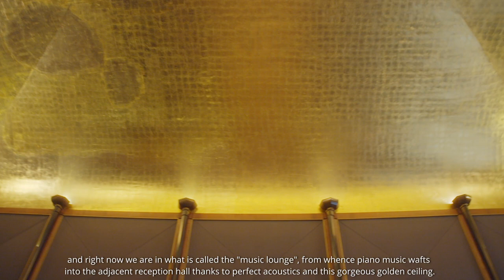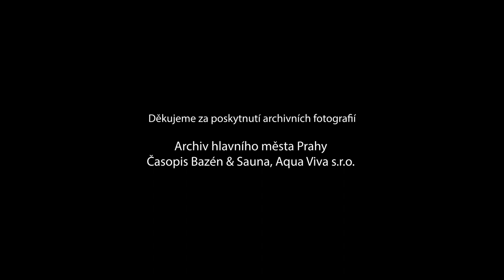Prague Stops - Mayor's Residence - 1st floor (English subtitles)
Let's see what the Residence of the Mayor of Prague on Mariánské náměstí looks like. You will learn what the building was used for in past and what is located here today.